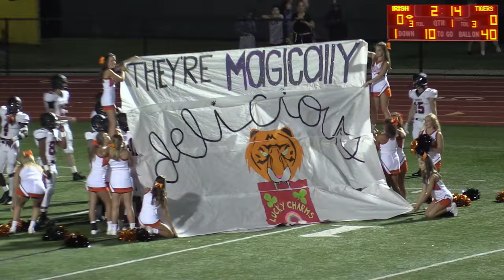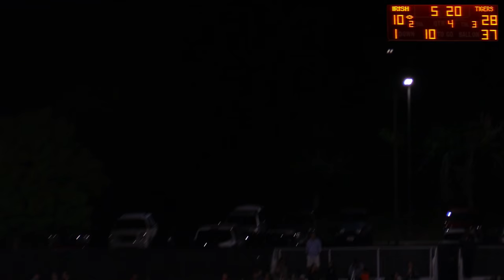Ensworth at Father Ryan football — September 28, 2018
Ensworth High School at Father Ryan High School
Varsity football game
Date: September 28, 2018
Location: Giacosa Stadium (Nashville, TN)
Produced by: ATW Sportscast, Lou Pickney, and Behind the Crest
Announcers: Lou Pickney (play-by-play) and Owen Dougharty (color commentary)
Original broadcast version presented in the most complete form possible